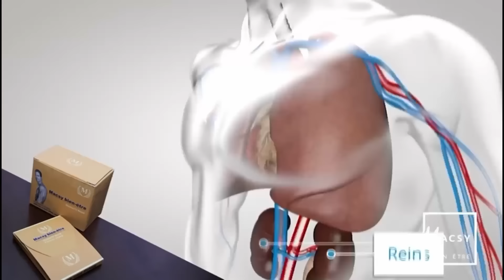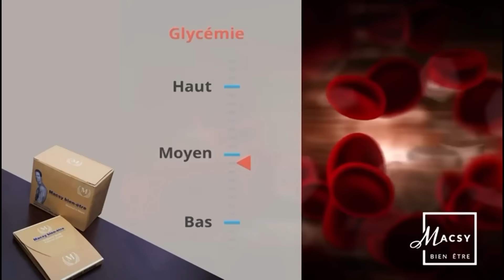POUVOIR COUTUMIER ... FATSHI FETICHEUR OU CHRETIEN, MFUMU NTOTO DIT TOUTE LA VERITÉ CACHÉE !